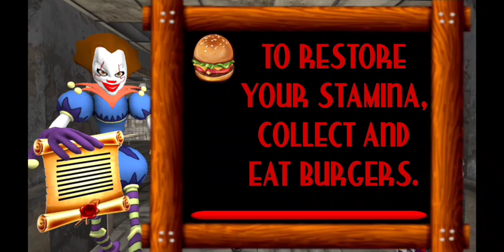The Yellow Clown Is Here! Clown Neighbor Hospital Escape (Part 2)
Today We Play The Game Where The Clowns Are In The Hospital Once Again, And Now We Have A Yellow Clown Chasing Us!?